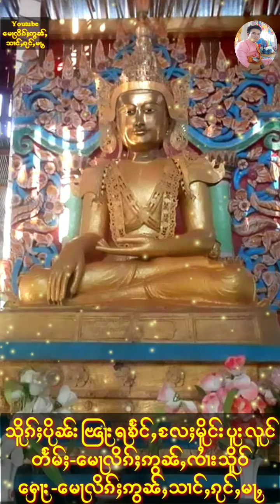လင်ႇၵႃႇလိၵ်ႈလူင် သိူၵ်ႈပိုၼ်းၽြႃးရၶႅင်ႇႄလႈထၢတ်ႈပူတဝ် မိူင်းပူးလူင် တွၼ်ႈ(သွင်)သုတ်း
တႅမ်ႈ-​မေႃလိၵ်ႈဢွၼ်ႇၸၢႆးသိူဝ် (မိူင်းသၢတ်ႇ)
​ႁေႃး-​မေႃလိၵ်ႈဢွၼ်ႇသၢင်ႇၵုင်ႇမႃႇ (ၵူတ်ႉၶၢႆ)